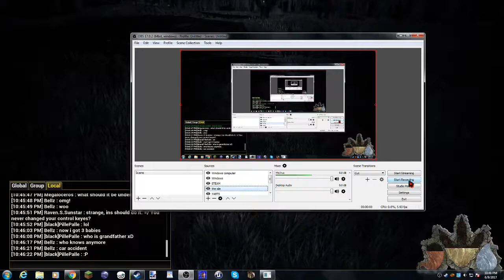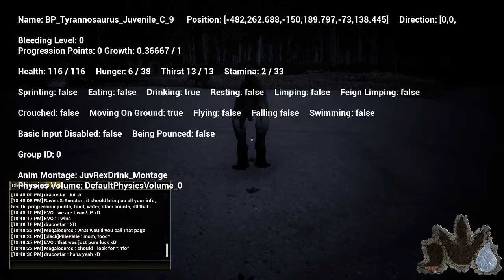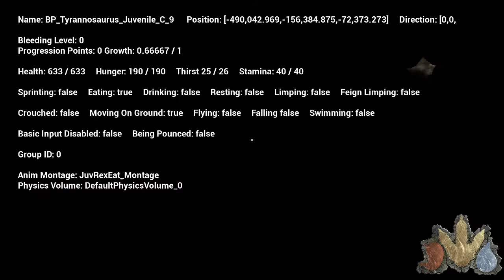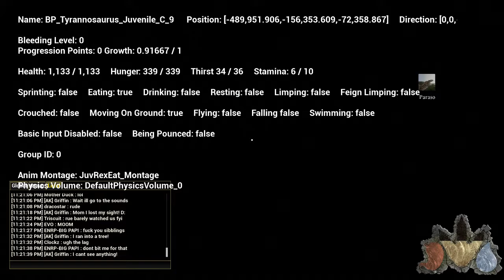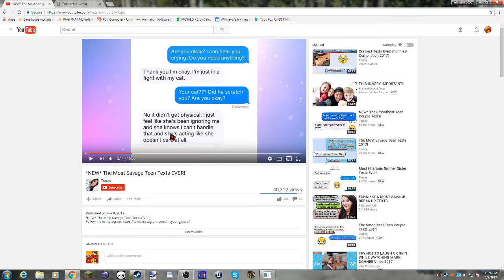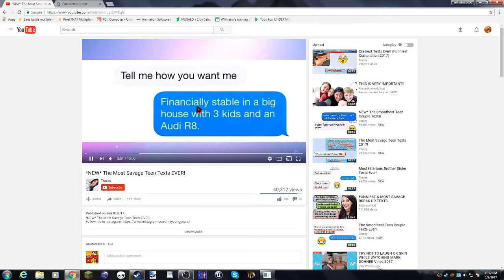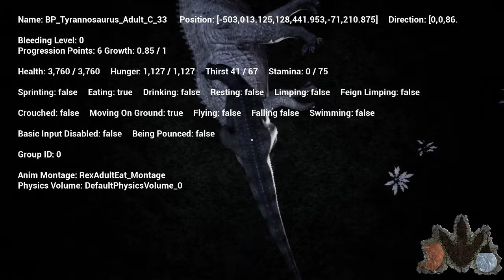Willie playz The Isle ep. 5 THE GREAT REX MIGRATION!!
rexes, rexes, rexes galore!!